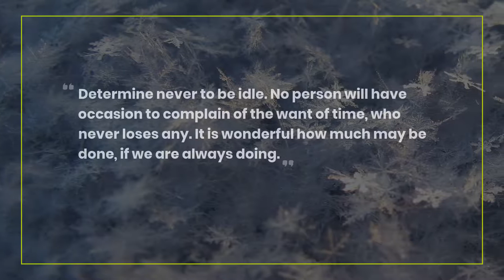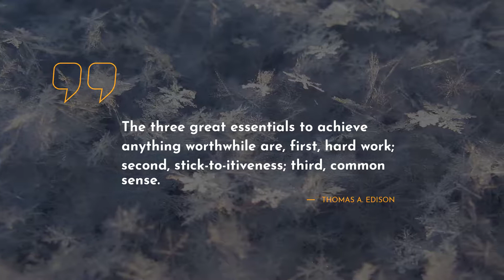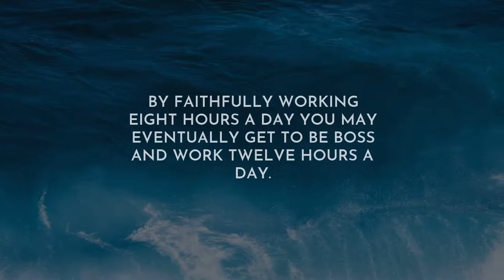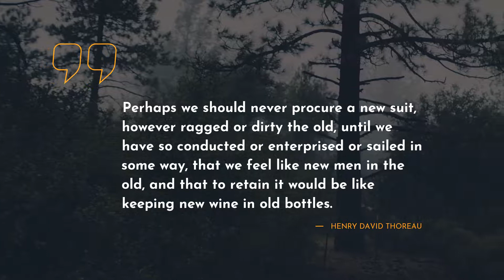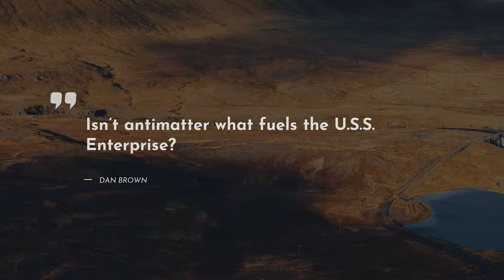Greatest 20 Quotes about Enterprise ~ Famous Quotes ~ Happiness Quotes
Our team has gathered the quotes about Enterprise that will change your Mind and Life. Discover them in the video above! We have tried to add only real-life Quotes by famous persons such as Abraham Lincoln, Will Rogers, and Dan Brown.For you convenience, we put the full list of quotes below the video.
~There is a desirable way to keep all mostly important life quotes about Enterprise in one place: copy and then, paste them to Skype / WhatsApp / Tinder / Instagram / Facebook / Snapchat/ status bar. Another way is to copy the most notable quotes about Enterprise to your text editor.

The 20 most important life quotes about Enterprise:

1) My father taught me to work, but not to love it. I never did like to work, and I don't deny it. I'd rather read, tell stories, crack jokes, talk, laugh -- anything but work.
 ― Abraham Lincoln

2) The artist is nothing without the gift, but the gift is nothing without work.
 ― Émile Zola

3) Even if you are on the right track, you’ll get run over if you just sit there.
 ― Will Rogers

4) Determine never to be idle. No person will have occasion to complain of the want of time, who never loses any. It is wonderful how much may be done, if we are always doing.
 ― Thomas Jefferson

5) The three great essentials to achieve anything worthwhile are, first, hard work; second, stick-to-itiveness; third, common sense.

6) Spectacular achievement is always preceded by unspectacular preparation.
 ― Dr. Robert Schuller

7) Don't mistake activity with achievement.
 ― John Wooden

8) I remembered that the real world was wide, and that a varied field of hopes and fears, of sensations and excitments, awaited those who had the courage to go forth into it's expanse, to seek real knowledge of life amidst it's perils.
 ― Charlotte Brontë

9) A vision without execution is an hallucination.
 ― Jeffrey E. Garten

10) By faithfully working eight hours a day you may eventually get to be boss and work twelve hours a day.
 ― Robert Frost

11) A goal without a plan is just a wish.

12) Don’t complain; just work harder.
 ― Randy Pausch

13) Genius is 1% talent and 99% percent hard work..
 ― Albert Einstein

14) It had long since come to my attention that people of accomplishment rarely sat back and let things happen to them. They went out and happened to things.

15) The way to wealth is as plain as the way to market. It depends chiefly on two words, industry and frugality: that is, waste neither time nor money, but make the best use of both. Without industry and frugality nothing will do, and with them everything.
 ― Benjamin Franklin

16) Man, or at least criminal man, has lost all enterprise and originality. As to my own little practice, it seems to be degenerating into an agency for recovering lost lead pencils and giving advice to young ladies from boarding-schools.

17) Perhaps we should never procure a new suit, however ragged or dirty the old, until we have so conducted or enterprised or sailed in some way, that we feel like new men in the old, and that to retain it would be like keeping new wine in old bottles.

18) [Internationa] Aid is just another praetorian business enterprise.
 ― Arundhati Roy

19) Correct observation followed by meticulous deduction and the precise visualization of goals is vital to the success of any enterprise.
 ― Terry Pratchett

20) Isn’t antimatter what fuels the U.S.S.
Enterprise?

On our YouTube channel, you can always know the most appealing deep powerful quotes that can transform your life.

What’s more, here you can get enlightened from the quotes about Enterprise not only from outstanding thinkers and characters but also from books.

What’s your favorite quote from the video? Have anything better to say about Enterprise?

Share with us your favorite quotes. Maybe you have some other ideas about Enterprise? Do not be afraid! We are waiting for your comments.